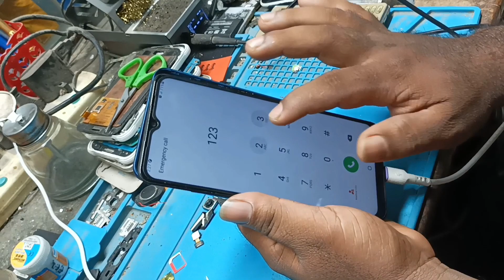Samsung A12 dead Repair By Reboling Cpu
This Video I'ii Show How To Repair Samsung A12 Dead Phone Repair